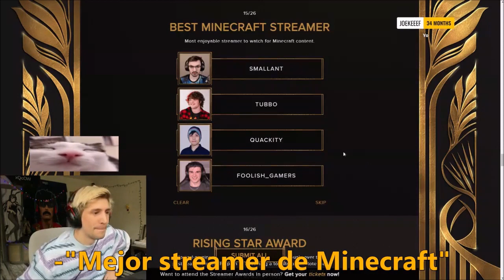XQC vota sin dudar a Quackity como mejor streamer de Minecraft 😎😀 (Streamer Awards 2023)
Los mejores momentos de Quackity, los mejores clips videos graciosos de quackity
alex quackity xqc